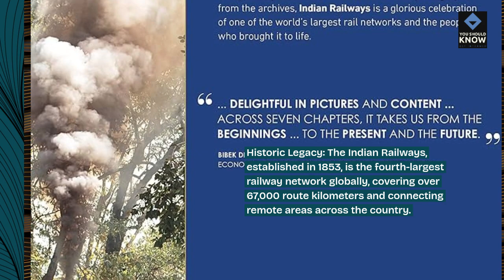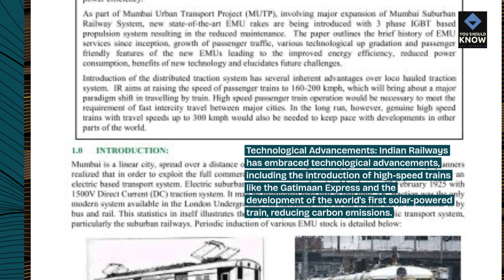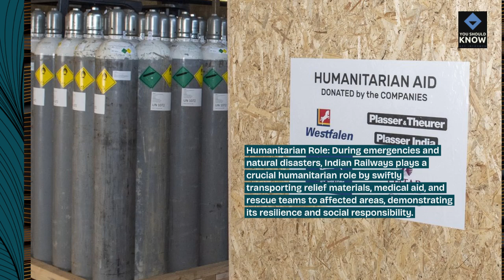Top 10 Incredible Facts About the Indian Railways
Embark on a railway adventure with these top 10 incredible facts about the Indian Railways. From engineering marvels to cultural icons, delve into the history and vast network of India's railway system.